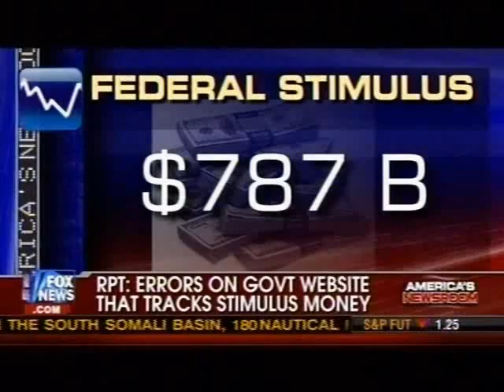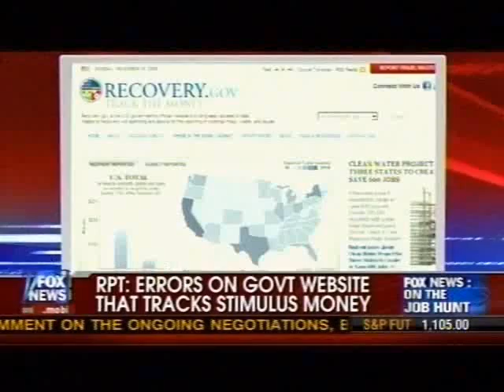Fox News: "Stimulus" Money Goes to Congressional Districts That Don't Exist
Ten months after the President signed a $1 trillion stimulus spending bill that his aides claimed would keep unemployment below 8 percent, Americans are still asking: where are the jobs?  It turns out that some of jobs the Administration claimed were saved or created by the so-called stimulus were from Congressional districts that dont even exist.

ABC News has also uncovered even more stimulus spending in non-existent Congressional districts:

•In Oklahoma, recovery.gov lists more than $19 million in spending -- and 15 jobs created -- in yet more congressional districts that don't exist.
•In Iowa, it shows $10.6 million spent and 39 jobs created -- in nonexistent districts.
•In Connecticut's 42nd district (which also does not exist), the Web site claims 25 jobs created with zero stimulus dollars.
•The list of spending and job creation in fictional congressional districts extends to U.S. territories as well.
•$68.3 million spent and 72.2 million spent in the 1st congressional district of the U.S. Virgin Islands.
•$8.4 million spent and 40.3 jobs created in the 99th congressional district of the U.S. Virgin Islands.
•$1.5 million spent and .3 jobs created in the 69th district and $35 million for 142 jobs in the 99th district of the Northern Mariana Islands.
•$47.7 million spent and 291 jobs created in Puerto Rico's 99th congressional district.

Rep. David Obey (D-WI), Chairman of the powerful Appropriations Committee, blasted the Administrations claims of jobs created or saved in a statement yesterday:

The inaccuracies on recovery.gov that have come to light are outrageous and the Administration owes itself, the Congress, and every American a commitment to work night and day to correct the ludicrous mistakes.  Credibility counts in government and stupid mistakes like this undermine it. Weve got too many serious problems in this country to let that happen.

But the exaggerated jobs numbers arent the end of the stimulus troubles.  As USA Today reported this morning, Stimulus aid has sparked an economic boom for some unwanted entrepreneurs — con men.  The story goes on:

State and federal officials say they are fielding thousands of reports of scam artists, many operating from overseas, using the promise of money from the Obama administration's $787 billion economic recovery plan to entice people to hand over bank account numbers. The scams are so numerous, and the criminals hard to identify, that authorities say it's all but impossible to catch them.

It seems that stimulus money has gone everywhere  except to helping create jobs for the 10.2 percent of Americans who are unemployed.

The stimulus hasnt created the jobs the President promised because it relies on big-government spending instead of helping small businesses, which create between 60-80 percent of jobs in our economy.  House Republicans offered a plan to let small businesses and families keep more of what they earn, but Democrats ignored it, took a go-it-alone approach, and passed their trillion-dollar big government plan anyway.   And yet after a trillion dollars of deficit financed spending, Democrats still cant answer the question: where are the jobs?